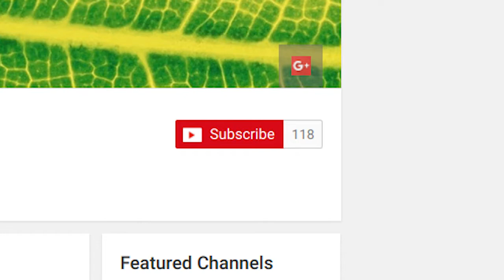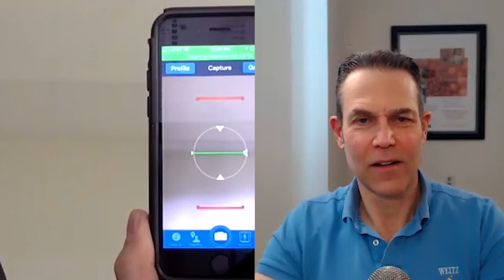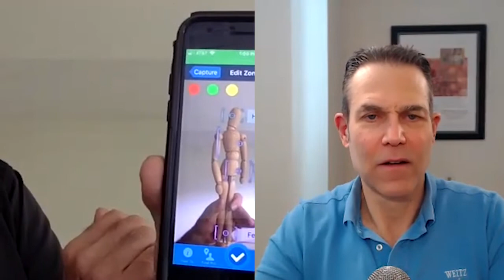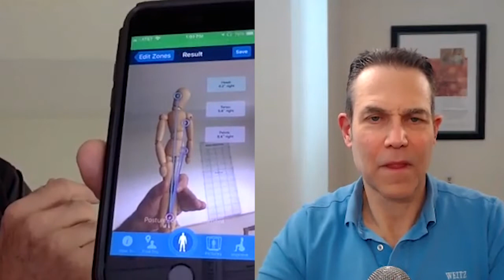Improving Posture for Anti-Aging with Dr. Steven Weiniger: Rational Wellness Podcast 055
Dr. Steven Weiniger talks about how to analyse and improve your posture in order to improve your health with Dr. Ben Weitz.  Dr. Steven Weiniger is a Doctor of Chiropractic with a specialty in posture analysis and correction. Dr. Weiniger is an author, speaker, and internationally recognized posture expert Dr. Weiniger has written Stand Taller Live Longer: An Anti-Aging Strategy available through Barnes and Noble and Posture Principles-–5 Principles of Posture.
Dr. Ben Weitz is available for nutrition consultations specializing in Functional Gastrointestinal Disorders like IBS/SIBO and Reflux and also specializing in Cardiometabolic Risk Factors like elevated lipids, high blood sugar, and high blood pressure as well as sports chiropractic work by calling his Santa Monica office  .